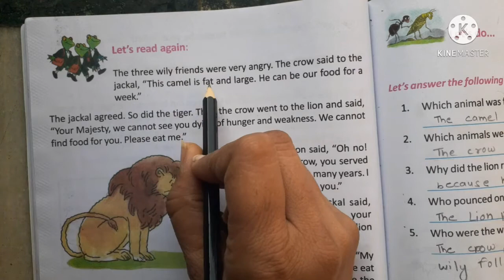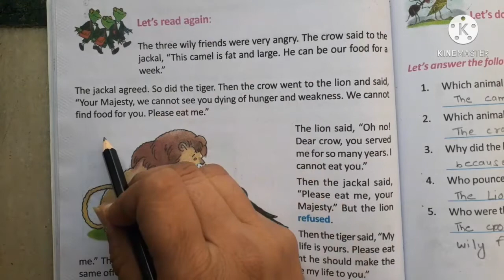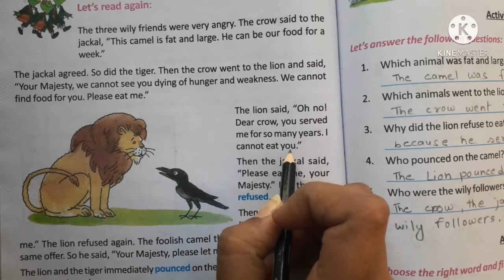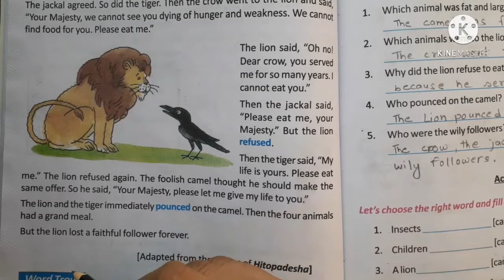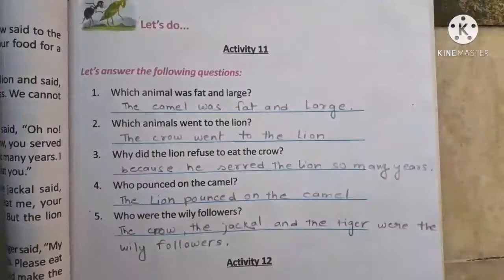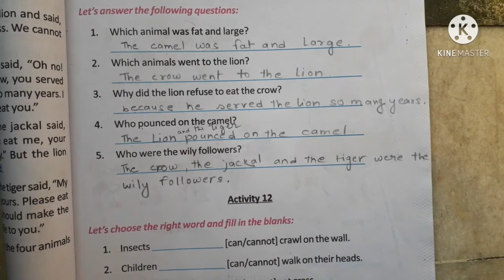WBSSC/ CLASS III/ BUTTERFLY / LESSON 1/ MY FRIENDS / UNIT II/PART 2/ FOR HINDI MEDIUM STUDENTS